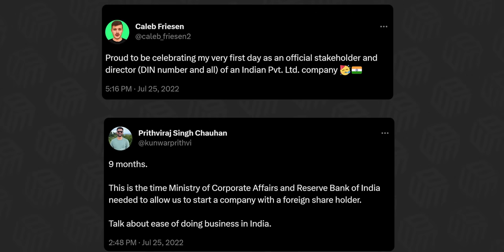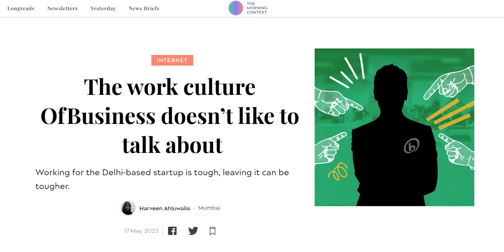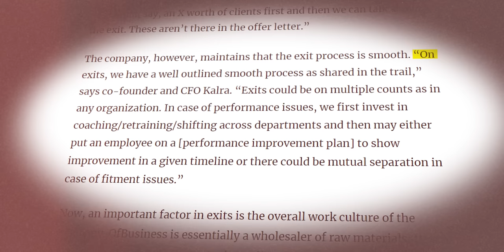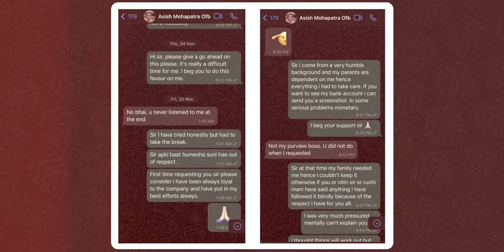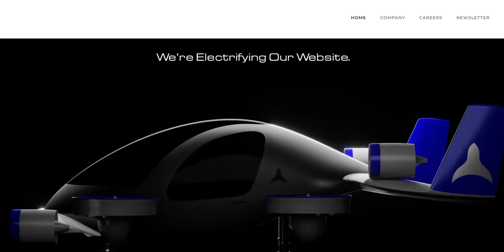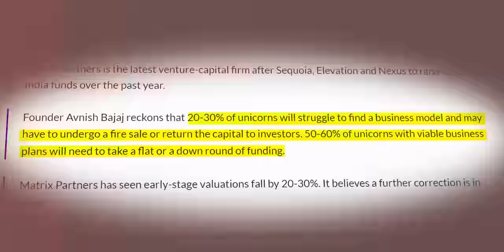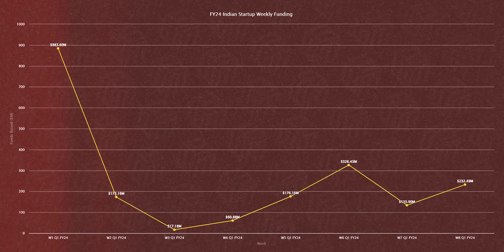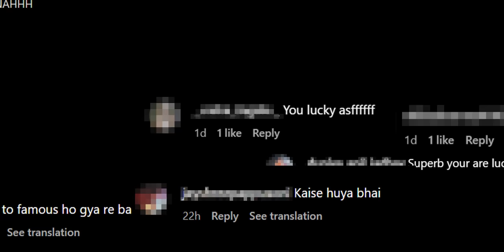Indian Startup News Ep 158: How did we get here...?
This week on Indian Startup News, Backstage with Millionaires almost died, OfBusiness threatens employees, the ePlane Company has got approval for commercial production, Uber is launching Uber Green in India, the Enforcement Directorate has raided several online gaming companies, Ola Electric is planning to go public.

00:00 Backstage with Millionaires almost died
03:12 OfBusiness threatens employees
08:57 The ePlane Company has got approval for commercial production
09:57 Rapid news
13:01 Funding news

Backstage with Millionaires almost died:

1. Backstage with Millionaires is a brand that exists under Towards Ventures Private Limited - me and my co-founder Prithvi co-own this business, it’s registered in Karnataka.
2. The goal was for Caleb to buy 45% stake and Prithvi would have 55% stake.
3.  it took 9 months for us to finally get approval from the MCA.

OfBusiness threatens employees:

1. “There have been cases where the entire notice period of 60 or 90 days passed and the resignation was never accepted,”
2. “There are a lot of organizations that negotiate with you, tell you to stay back. This is not that. There are threats here”
3. ““The threat of the billionaire table is the most common,” says a third person. “‘You know who we are, right? We have the ability to ruin your career. You won’t find a job elsewhere. The threats are real.”

The ePlane Company has got approval for commercial production:

1. The ePlane Company has become the first Indian EV aircraft startup to get approval for commercial production from the DGCA.
2.  These guys are “Building a flying electric taxi for 10x faster commute in your city”

Rapid news:

1. Uber is launching Uber Green in India
2. The Enforcement Directorate has raided several online gaming companies.
3. Ola Electric is planning to go public.

Funding News:

1. 232 million dollars raised across India’s startup ecosystem this week.
2. PhonePe raised $100 million.
3. Chalo raised $45 million.
4. Walko Food (NIC) raised $11 million.
5. Gan.ai raised $5.25 million.